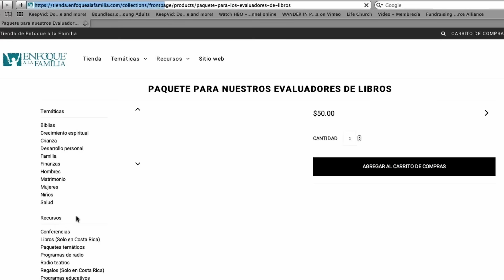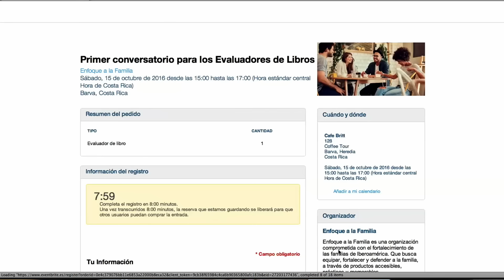Evaluadores de Libros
Si lees un libro, lo subrayas, haces notas en las páginas, analizas el contenido, e incluso no siempre estás de acuerdo con lo que menciona, definitivamente eres más que un lector… ¡Eres un evaluador!